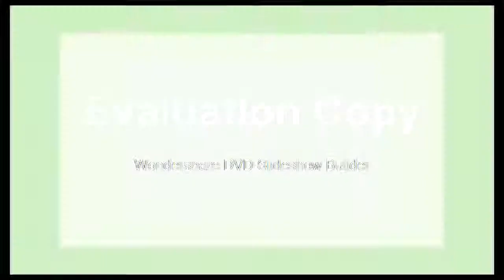Find at Professional Green Beam Cross Line Laser 360 Degree Line with Pulse Modes+Huepar Digital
Product On Aliexpress

Brand Name:HueparPrecision:+-3mm/10mModel Number:902CG+LR510Size:8.5x6.5x10 cm(3.4"x3.2"x3.8")Measurement Model:5 linesWavelength:510nmType:Vertical & Horizontal LasersName:Huepar Green Cross Line Laser Level